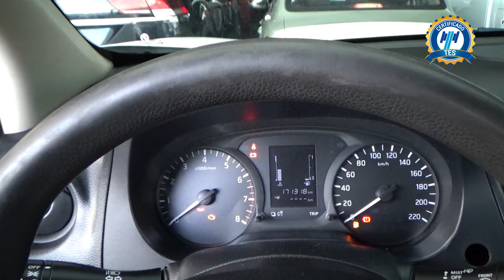Nissan / NP300 Frontier / 2018 - 22001